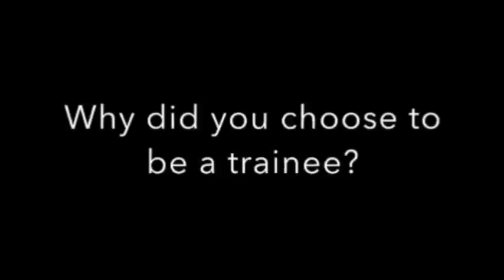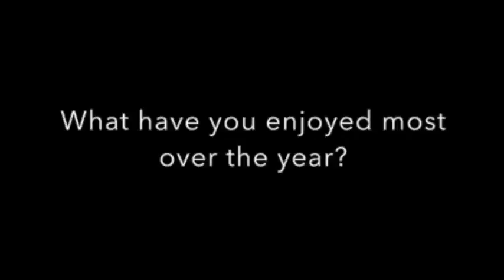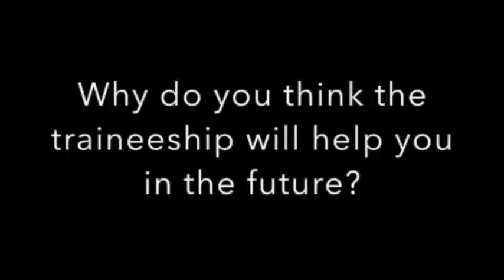Come be a trainee!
Our current four trainees at Catholic College Wodonga put together this video. Enjoy!